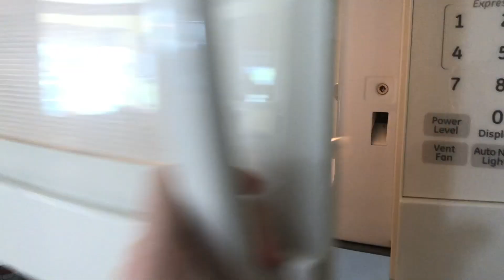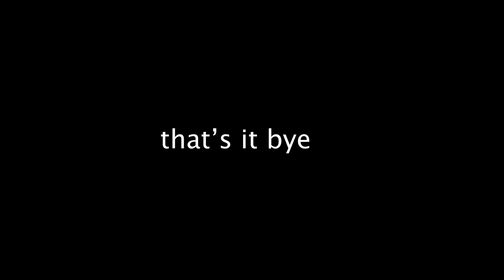me vs the scalp invaders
just a dumb video take it or leave it

idk